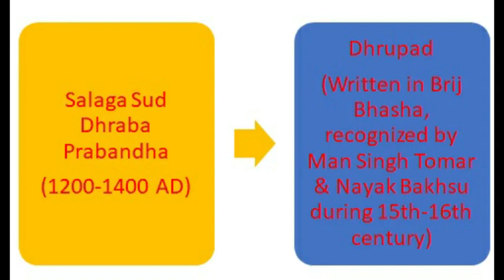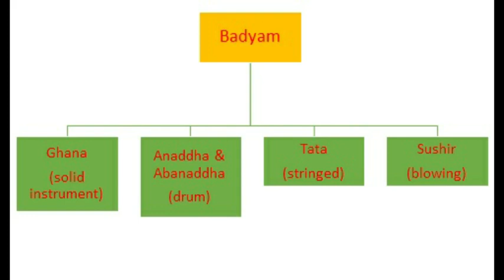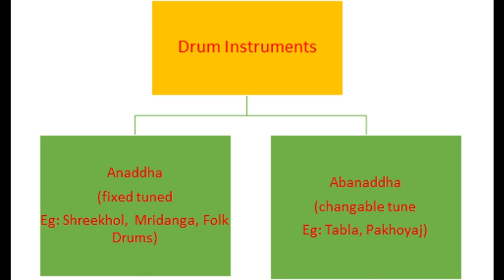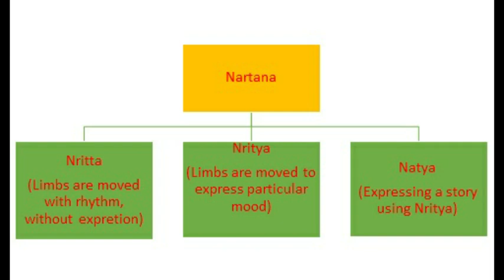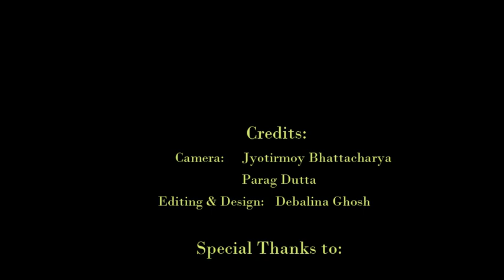History of Music| Indian Culture and Music | Episode: 3 [Last part]| Dr. Pradip Kumar Ghosh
Indian Culture and Music

This is a series of lecture by veteran Indian Musicologist and Historian Dr. Pradip Kumar Ghosh.
In this episode the panoramic view on Indian Music has been discussed from the ancient period. the discussion is about basic feature of music of vedic era.